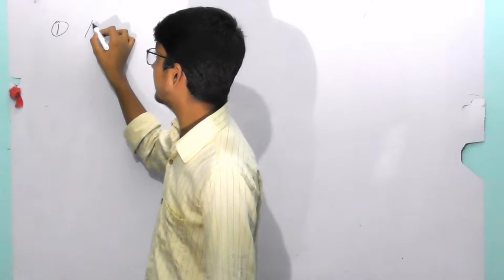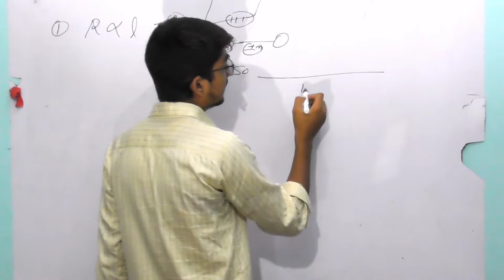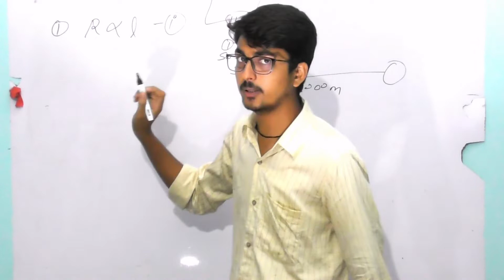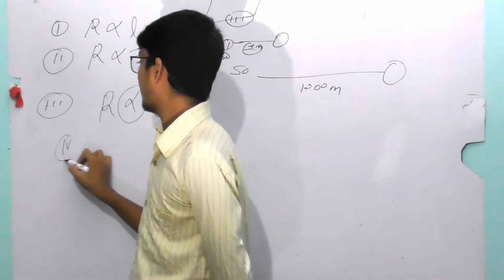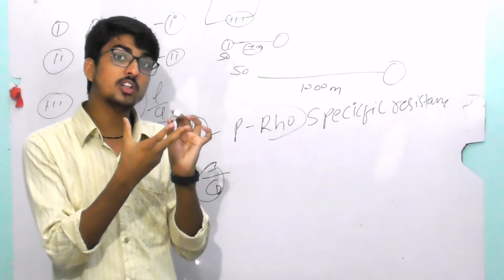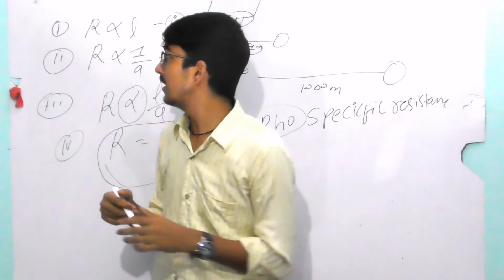Factor which affect the resistance | proved | resistivity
science important topic which proved the resistivity @physicsgirl